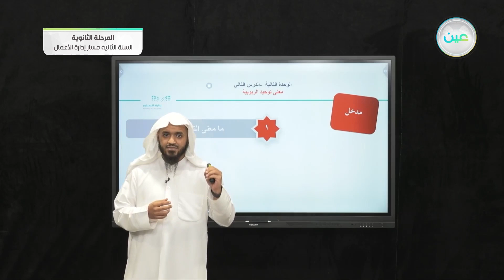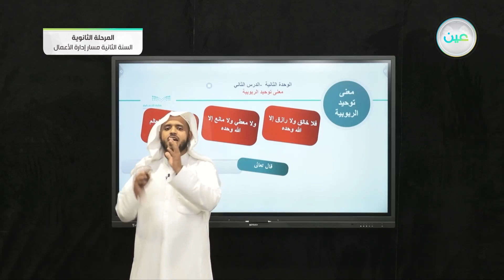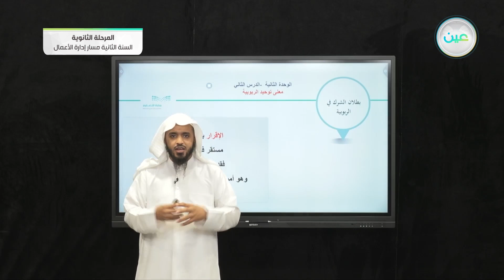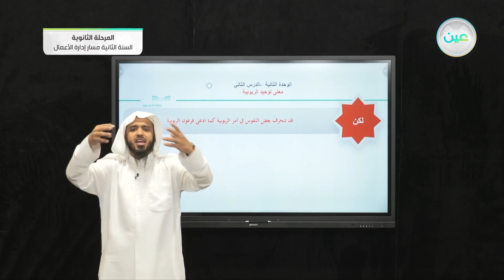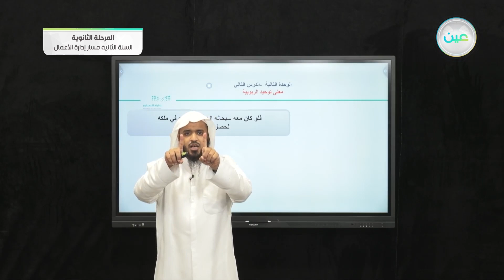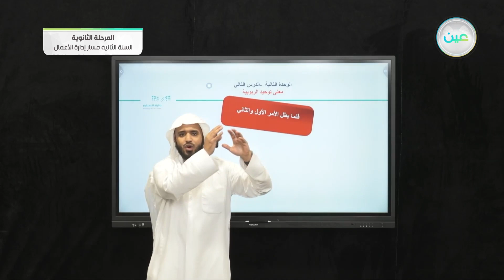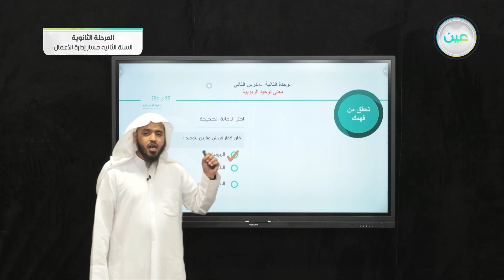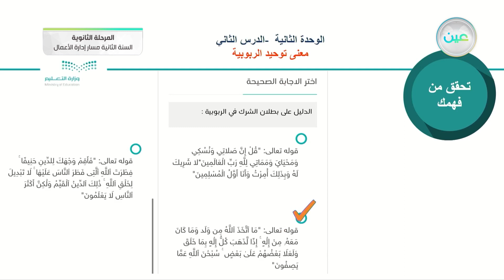توحيد الربوبية - التوحيد (1) - مسار إدارة الأعمال - السنة الثانية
الحصة الرابعة - الخميس - الأسبوع الثاني - مسار إدارة الأعمال - السنة الثانية